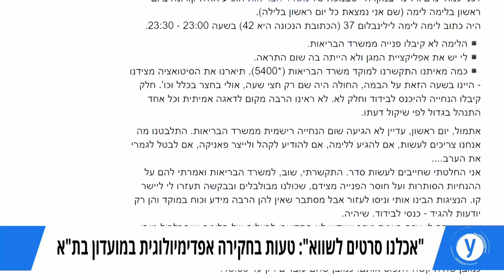נכנסה לבידוד עקב טעות: "אכלנו סרטים לשווא"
עירית שלו, שמופיעה בכל יום ראשון במועדון "לימה לימה" בת"א, גילתה באתר של משרד הבריאות כי במקום שהתה חולת קורונה. אלא שכשפנתה למשרד, נאמר לה כי נפלה טעות בתאריך ובשעות. ממשרד הבריאות טרם התקבלה תגובה